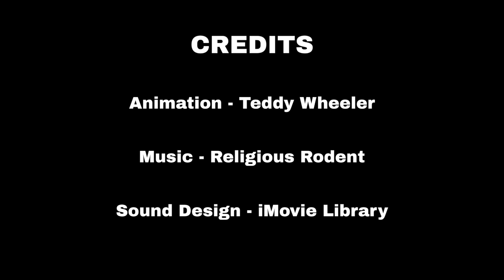DEAD END - SCAD First Year Short Film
A short film I made in 4 days for my Design I class

—BESTEST PATRONS—
KB
Alicia W.
Nancy B.
Meg
Magicat